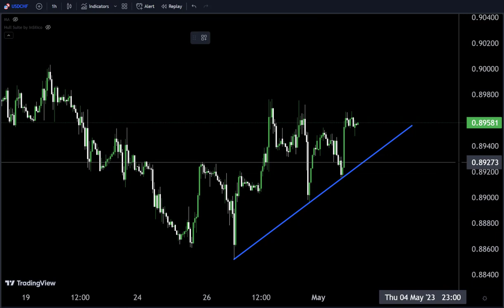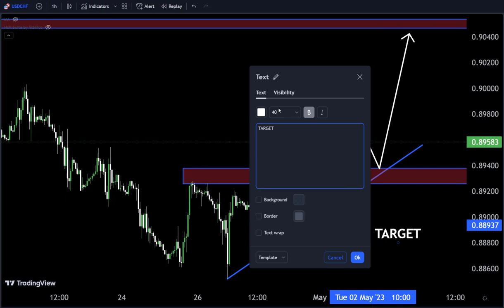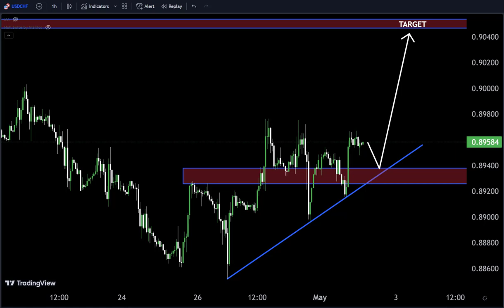USDCHF H1 FORECAST Technical Analysis My Strategy#usdchf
Hello Traders